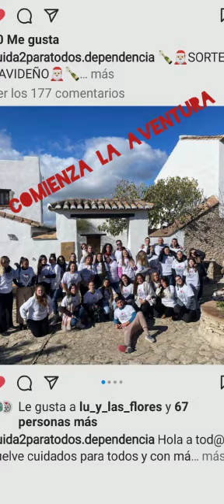20 de enero de 2022